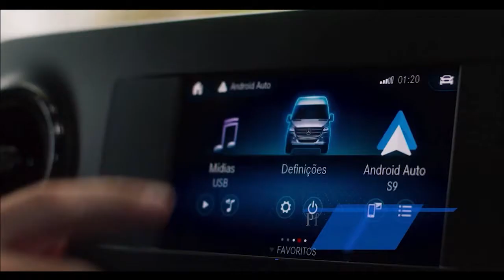MERCEDES BENZ SPRINTER TRUCK o novo nome do Chassis cabine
MERCEDES-BENZ SPRINTER TRUCK, novidade boa chegando no mercado.